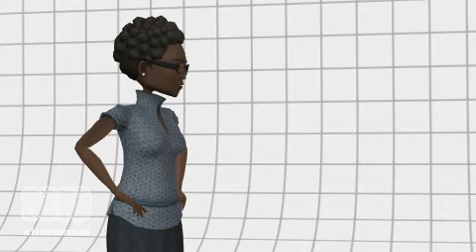Choosing The Right Injury Attorney...Done Your Homework?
Attorney Lars is shocked to find a client has done her homework in trying to hire an injury attorney. Have you done your homework?